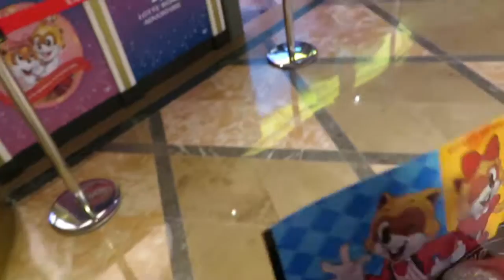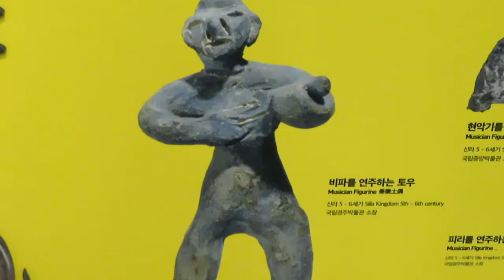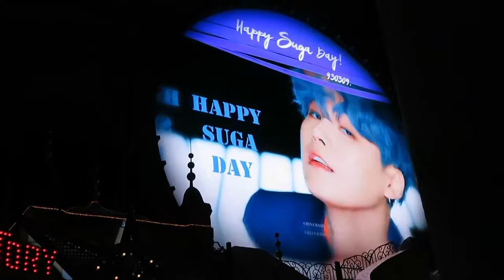Lotte Lotte Lotte! Quick trip to South Korea (Part 2) | Japan Week 25